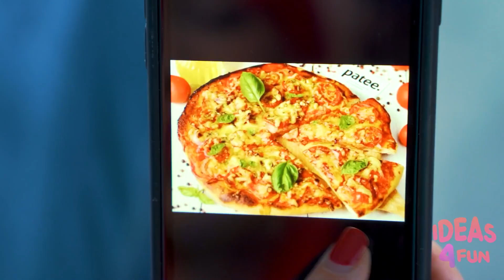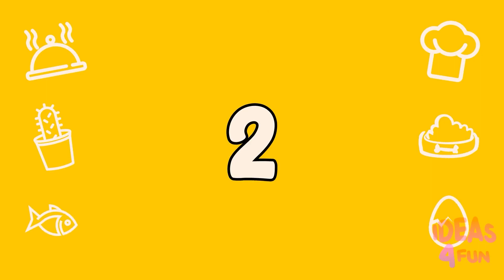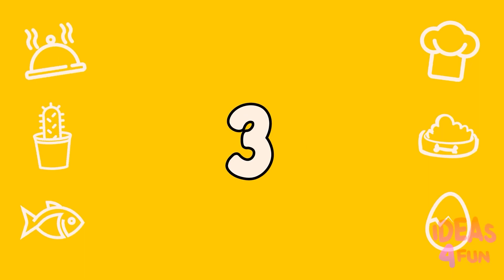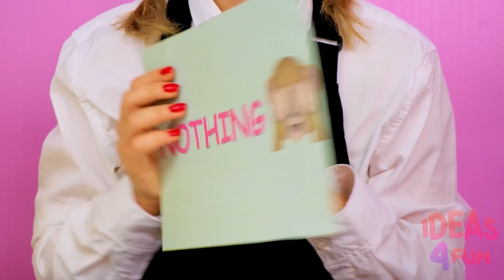काटने, चाटना, या कुछ भी नहीं चुनौती | रसोई युद्ध Craft4Fun Challengeá Válka Craft4Fun Challenge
हर कोई इतना भाग्यशाली नहीं होगा कि आज भोजन का आनंद ले सके! हमारी नई चुनौती देखें!

क्या आपको एक या उससे ज़्यादा फायदेमंद लगे ये बहुत बढ़िया भाड़े? याद से इस धन को दोस्तों से बांटें इस वीडियो को शेयर कर के!